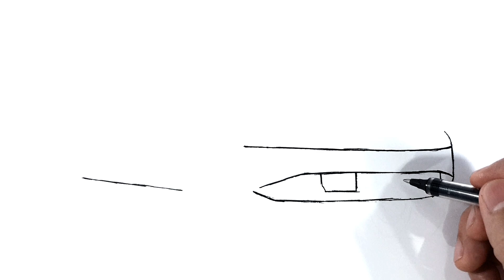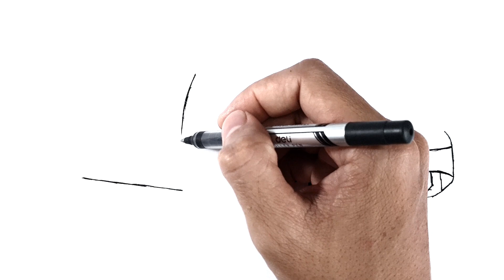How To Draw Toyota A-Bat Concept Pickup Truck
How to draw a Toyota A-Bat Concept Pickup Truck step by step, learn drawing in this video tutorial, you can pause the video at every step to follow the steps of drawing carefully.